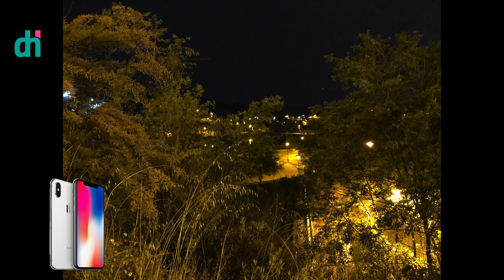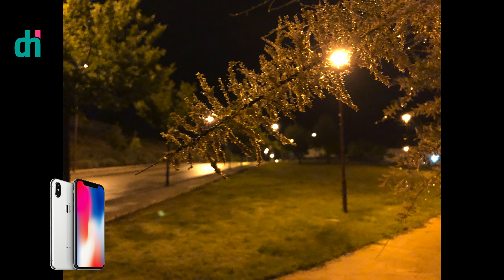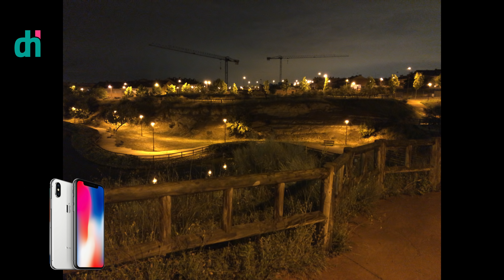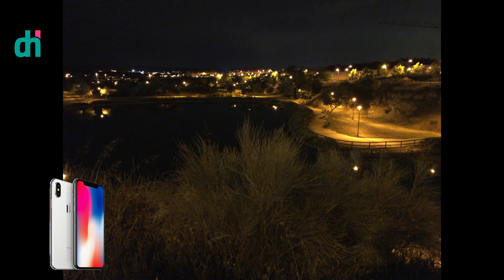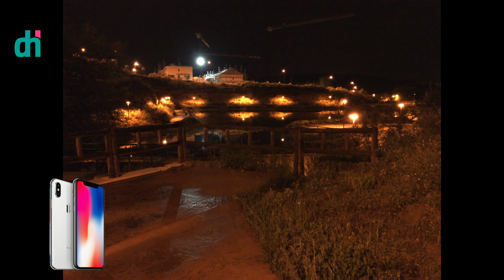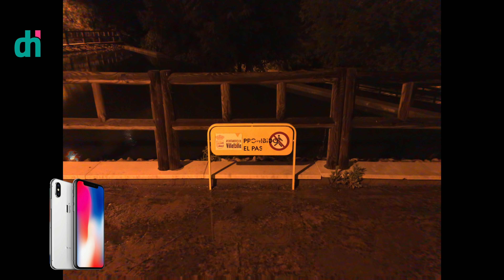La NOCHE, mis REGLAS Huawei P20 Pro Modo Noche vs iPhone X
Compra iPhone X

Compra Huawei P20 Pro

La lucha más titánica por la noche de las mejores cámaras móviles del mercado. ¿El Modo noche de Huawei será tan bueno como dicen?